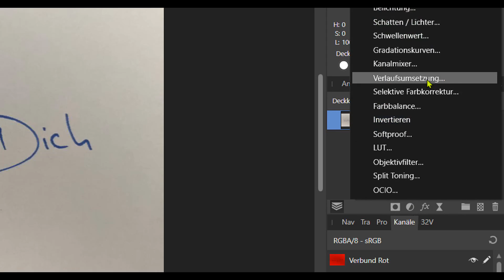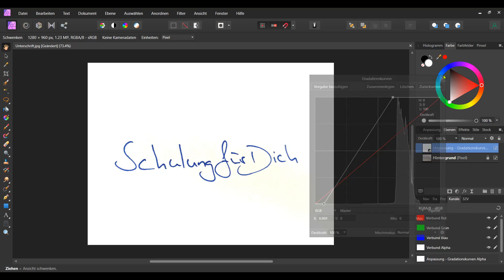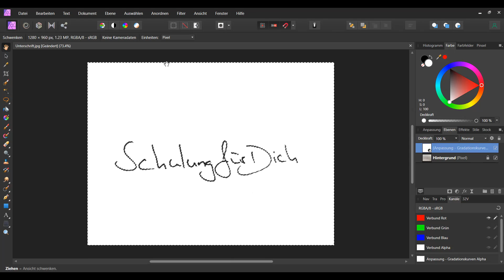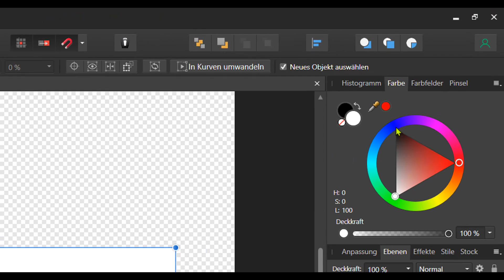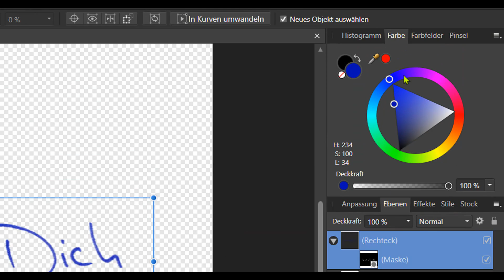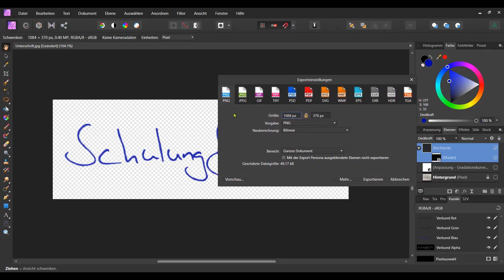Unterschrift Freistellen & Digitalisieren | Affinity Photo Tutorial Deutsch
Unterschrift Digitalisieren mit Affinity Photo. Lerne in wenigen Schritten das Unterschrift freistellen